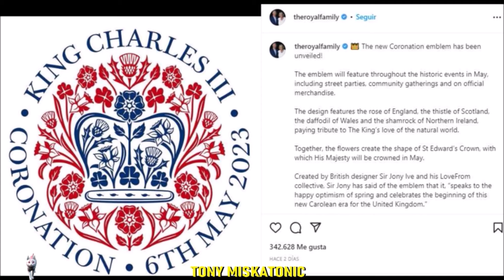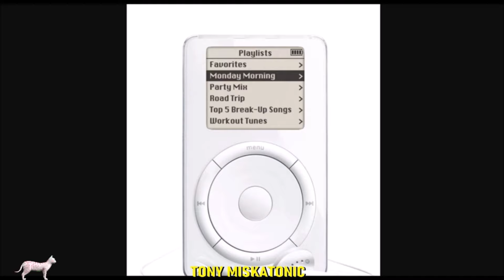EL DISEÑO QUE MARCA LA CORONACIÓN DE CARLOS III. JONY IVE, EL DISEÑADOR DE APPLE AL SERVICIO DEL REY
Únete a este canal para acceder a sus beneficios:
El palacio de Buckingham ha revelado el emblema que se utilizará como símbolo principal en la ceremonia de coronación del próximo 6 de mayo. Ha sido creado por Sir Jony Ive, conocido por sus innovadores diseños de dispositivos Apple, incluido el iPhone